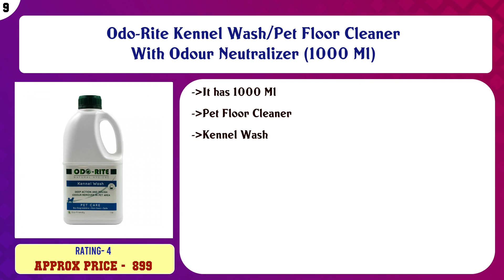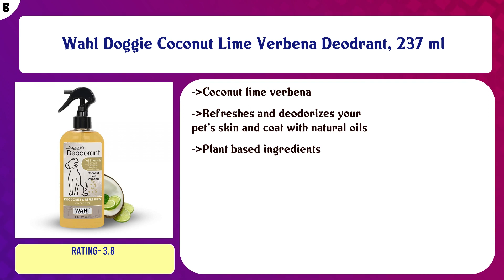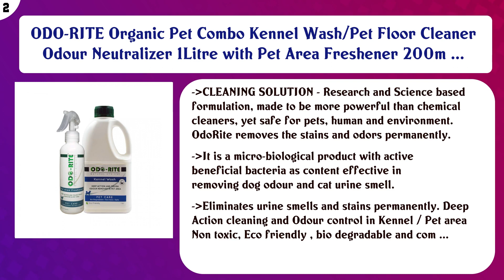Top 10 Dog Deodorizers to buy in India 2021 | Price & Review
Top 10 Dog Deodorizers to buy in India

Find the links below to buy these products:

List of top Dog Deodorizers:
odo-rite Pet Area Freshener (Odor and Urine Smell Remover), 200 ml

Odo-Rite Kennel Wash/Pet Floor Cleaner With Odour Neutralizer (1000 Ml)

Boltz Dog and Cat Animal Body Spray Perfume Deodorizers, 200 ml

Captain Zack Blueberry Clafouti Flavoured Scent/Perfume/Deodorant/Cologne for Dogs & Cats| Contains Aloe Vera ...

ODO-RITE Combo Pack Kennel Wash/Pet Floor Cleaner with Odour Neutralizer (500ml) with Pet Area Freshener Odour ...

Wahl Doggie Coconut Lime Verbena Deodrant, 237 ml

PETVEDA Ayurvedic Fetching Deodorant Spray, Natural Dog Cologne & Detangle Spray, French Lavender, Controls Od ...

Race Products Rayon Perfume for Dog and Cat, 100 ml

ODO-RITE Organic Pet Combo Kennel Wash/Pet Floor Cleaner Odour Neutralizer 1Litre with Pet Area Freshener 200m ...

Fondapet The Oceans Vanity Deodorizing Body Spray, 150 ml

Content of this Video:
10 best products to buy Dog Deodorizers India

Top rated Dog Deodorizers in India